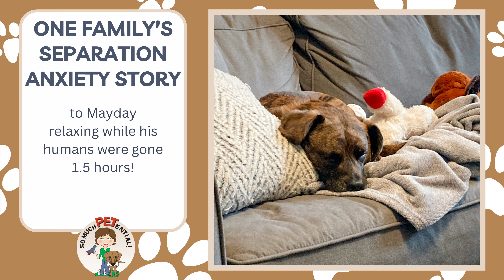A Dog Separation Anxiety Success Story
If your dog experiences separation anxiety, it is a real panic attack. And it not only is stressful for your dog, I know it is stressful for you as well. To work through it, it takes a real commitment on your part. An important component is that you suspend absences - so have a plan for when you do need to leave. I want to share with you this story that makes me smile ear to ear. My client recently shared how they left their dog for 1.5 hours, an incredible milestone!